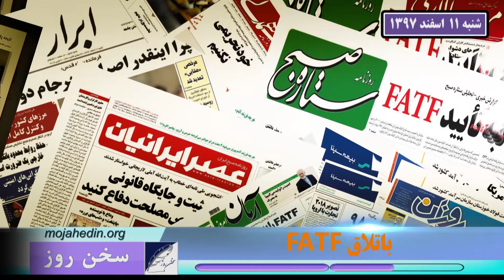سخن روز شنبه ۱۱بهمن ۹۷ باتلاق FATF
مجمع تشخیص مصلحت نظام در چهارمین دور بررسی لایحهٔ پالرمو باز هم از تصمیم‌گیری درباره آن عاجز ماند و بررسی آن را به سال ۹۸ موکول کرد.

مشکل چیست؟

باند روحانی موافق تصویب است و باند خامنه‌ای مخالف. روحانی می‌گوید؛ آقا به من گفت موافق تصویب است. آن‌طرفی‌ها می‌گویند با گوش خودشان شنیده‌اند که خامنه‌ای گفته مخالف تصویب است و خامنه‌ای که البته هنوز زنده است، سکوت کرده و نمی‌گوید به چه‌ کسی چه گفته؟!

آن‌طرفی‌ها می‌گویند با تصویب لوایح مربوطه ما دیگر نمی‌توانیم به گروههایی مثل حزب‌الله لبنان کمک کنیم و عملاً از یکی از مؤلفه‌های اصلی قدرت خودمان (منظورشان تروریسم است) محروم می‌شویم.

ایرنا می‌نویسد: «در صورت امتناع از الحاق، احتمال پشت کردن نزدیکترین هم‌پیمانان به تهران نیز دور از ذهن نیست».

و باز هم این‌طرفی‌ها می‌گویند با تصویب این لوایح نه فقط حزب‌الله و امثالهم بلکه حتی سپاه که بازوی اصلی سرکوب در داخل است نیز از کارآیی می‌افتد!

اکنون سؤال این است که خامنه‌ای می‌خواهد با این تضاد مرگبار چه کند؟

برخی ناظران می‌گویند رژیم چشم به اتمام دوران ترامپ و کنار رفتن او دوخته است تا دوباره بتواند به روال سابقش بازگردد.

و البته بسیاری ناظران مسایل ایران می‌گویند: با توجه به عنصر زمان و وضعیت انفجاری جامعه و توان رو به اوج مقاومت و مردم، رژیم چنین فرصتی ندارد چرا که به‌قول جهانگیری وضعیت جامعه مانند یک اتاق پر از گاز است که هر جرقه‌ای می‌تواند همه چیز را به آتش بکشد!